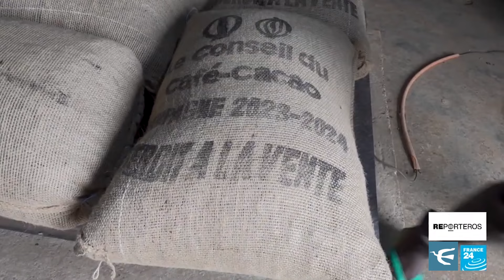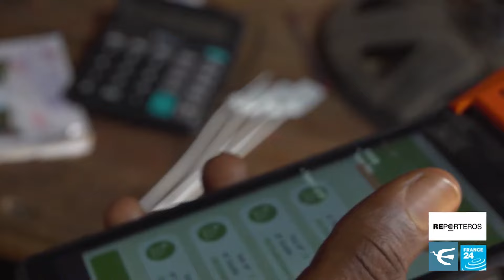La guerra del cacao en África ¿cómo parar el tráfico ilegal del 'oro marrón'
Costa de Marfil, primer productor mundial de cacao, se enfrenta a numerosos retos. En los primeros puntos de la lista está la lucha contra el tráfico del llamado 'oro marrón'. Algunos agricultores consideran que los precios fijados por el Estado para la venta del cacao en grano son demasiado bajos. Prefieren vender clandestinamente el fruto de su cosecha a traficantes, que luego lo llevan a Liberia o Guinea a precios muy atractivos. Esto supone una importante pérdida de ingresos para el Gobierno marfileño, que también tiene que hacer frente a la trazabilidad y la deforestación. Un informe de Julia Guggenheim y Damien Koffi.